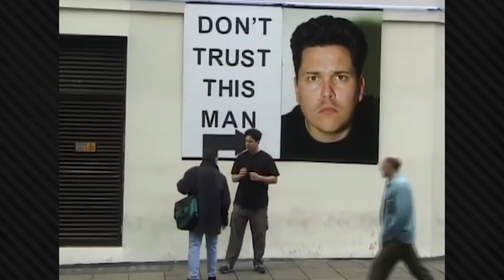Dom Joly on Losing Millions From Trigger Happy TV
In this conversation Comedian and Writer Dom Joly talks with Rob Moore about the the importance of being hungry to succeed, the evolution of 'hidden camera' content and doing what you want in life.

While Dom hates the word 'prank' it was his hidden camera TV show Trigger Happy TV which birthed his success and is mimicked across today across YouTube and Facebook etc. However, Dom feels todays hidden camera and prank video clips you see on Facebook are mostly really bad.

Dom's advice is to ask yourself "how can I have fun and earn a living?" Then follow the 10,000 hours rule and be a monster, be obsessive but be nice to people.

Making your life is about taking the moments you're presented with.

The Disruptive Entrepreneur mixes interviews with titanic, world disruptors plus Rob's own detailed critical analyses of all areas of entrepreneurship.

❝If you don’t risk anything, you risk everything❞ - Rob Moore